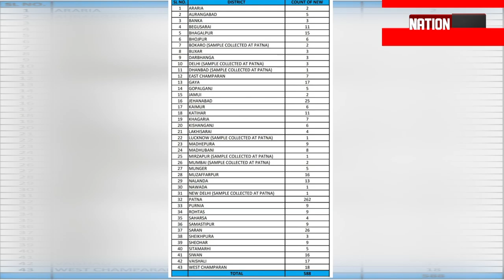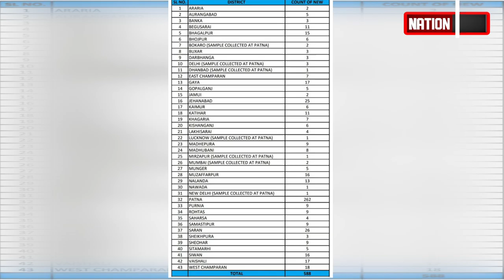कोरोना को लेकर स्वास्थ्य विभाग ने ज़ारी की रिपोर्ट, देखें विडियो